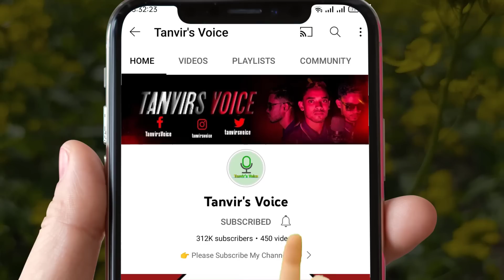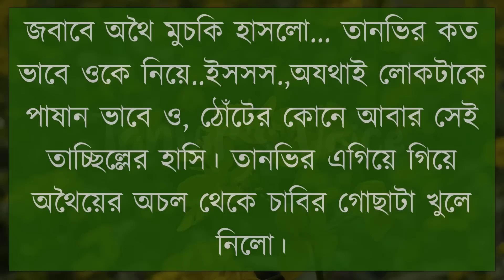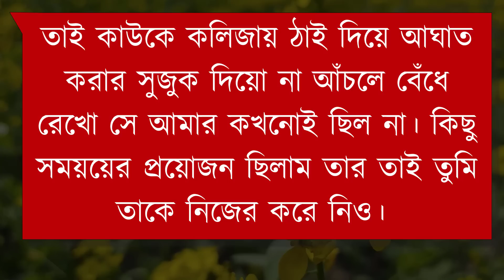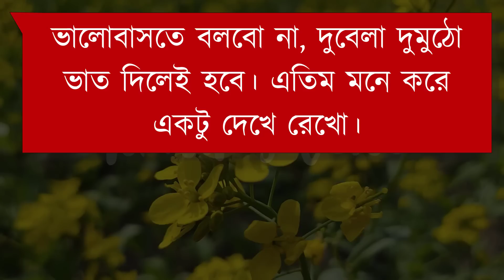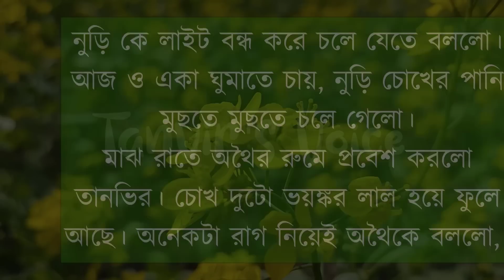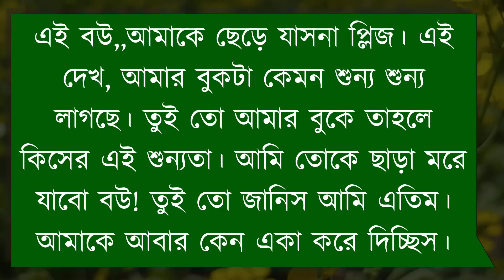শেষটা কষ্টের ছিলো | অভিমানী ভালোবাসার গল্প | Bangla Love Story | Tanvir's Voice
ধন্যবাদ সবাইকে ..

Voice: Tanvir Ahmed & Onu

Script: Collected